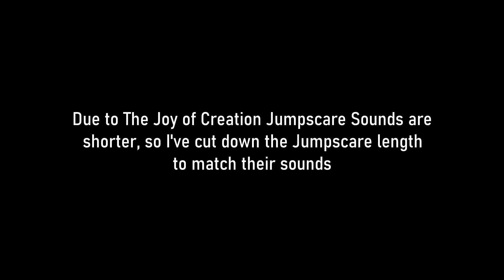If FNAF Security Breach had TJOC Jumpscare voices?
TJOC is one of the most popular FNAF fangames, The Joy of Creation Story Mode. If you noticed the Ignited Bonnie and Freddy in Security Breach, those characters are from TJOC! The Glamrock Endoskeleton movement concept is also taking reference from TJOC.

Special Thanks to Xman 723 for helping to create the better quality of FNAF SB footage. His channel is here: